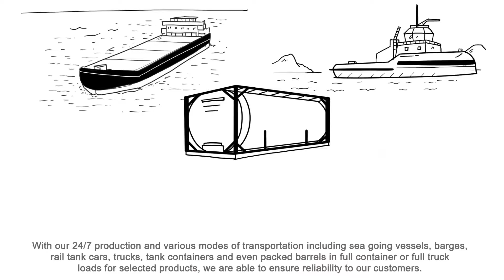Specialties in 60 seconds | Evonik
Our specialties are components for numerous industrial products and procedures.